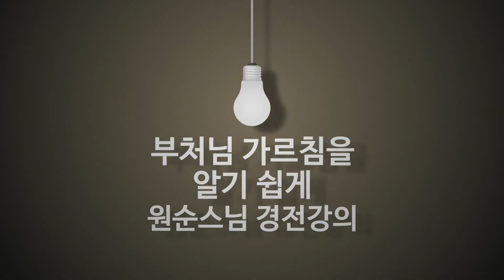(교재첨부) 대승기신론 1강 #1 대승기신론이란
온 누리에 가득하신 우리 부처님
뛰어난 업 온갖 지혜 두루 갖추고
걸림 없이 자유자재 몸을 나토며
중생들을 구하시는 자비로운 분

그 모습은 법의 성품 진여의 바다
그 안에는 무량공덕 갖추고 있어
참 진리를 여실하게 닦으신 이여
거룩하신 불법승께 귀의합니다.

중생들의 온갖 의심 풀리게 하고
집착으로 생긴 견해 버리게 하며
참 대승의 바른 믿음 일깨워 주어
부처님 씨 이어 가기 바라옵기에.

- 대승기신론 귀경게에서

이 시간에는 대승기신론이라는 논의 제목을 풀이하면서 대승기신론을 배워야 하는 까닭을 말씀해주셨습니다. 부처님 가르침에 대한 큰 믿음을 일으켜 부처님 세상으로 건너가는 땟목이 되어 주는 이 경전과의 인연으로 하루하루 행복하시기 바랍니다.

대승기신론 법회 안내
2019년 11월 12일부터 매주 화요일 저녁 7시
종각역 두산위브 836호 열린선원에서 열립니다.

대승기신론 강의 교재는 원순 스님께서 역해한 "큰 믿음을 일으키는 글"에서 발췌하였으며 출판사와 저자 동의를 얻어 공유합니다.
대승기신론 1강 교재 다운로드